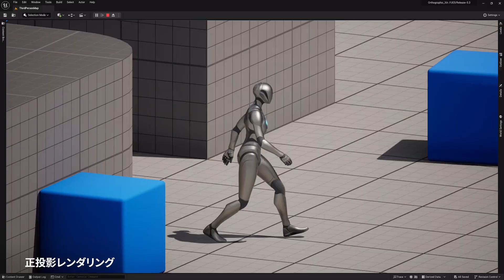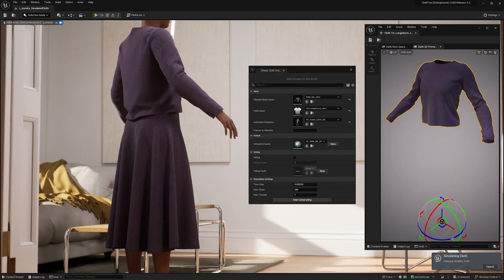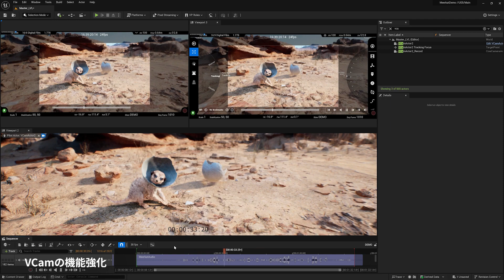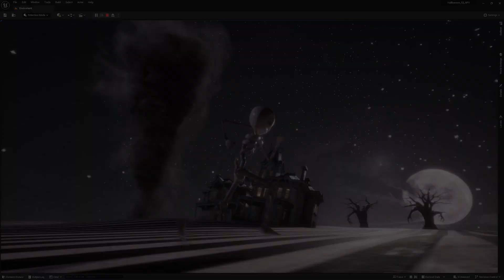Unreal Engine 5.3 機能ハイライト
Unreal Engine 5.3では、全面的に多数の改善が加えられ、業界全体のゲーム開発者やクリエイター向けに UE5 の機能と可能性を拡大し続けています。

コアレンダリング、デベロッパー向けイテレーション、バーチャル プロダクション ツールセットの機能強化に加え、映画品質のボリュメトリック レンダリング、正投影レンダリング、スケルタル エディタ、パネル パネルベースの Chaos クロス、SMPTE ST 2110 のサポートなど、実験的な新しいレンダリング、アニメーション、シミュレーション機能も導入されています。